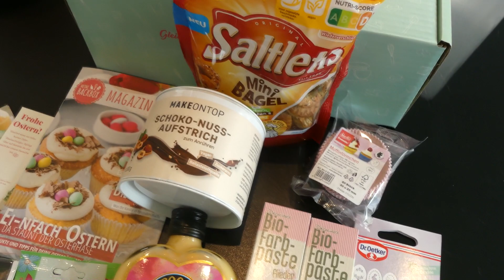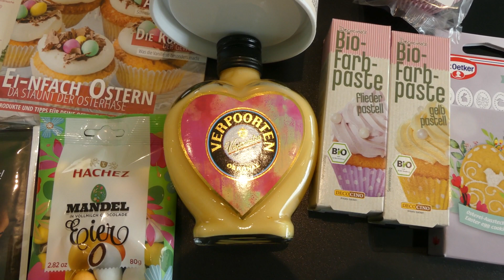Saftiger Nuss Kuchen/ Osterkuchen/Gugelhupf Spirale/ Ostern/ easter cake/meine Backbox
Da bin ich wieder ♥️

Heute gibt es einen richtig leckeren Kuchen zu Ostern . Dieser ist ratzfatz gebacken und auf jeder Kaffetafel beliebt.

Es gibt einen saftigen Nusskuchen
Mit einer Geheimzutat.

Nun wünsche ich Euch viel Spaß beim Zuschauen !!

Eure Katja ♥️

Zutaten:

- 200g gemahlene Haselnüsse
 -5 Eier
- 50g Weizenmehl
- 230 Zucker
- 1 Päckchen Vanillezucker
- 80g geraspelte Schokolade
- 100-150g Kuvertüre
- Dekor
- ggf. etwas Eierlikör (meine Geheimzutat)
- ggf. 1/2TL Backpulver

Backequipement:
- Backform

180° bei Ober- und Unterhitze für ca. 45- Minuten

✘ Mein YouTube-Equipment:

► *Meine Kamera
► *Meine Speicherkarte
► *Mein Stativ
► *Meine Softbox
► *Mein Schnittprogramm
► *Meine Küchenmaschine
► *Mein Küchenmaschinenzubehör
► *Mein Küchenmaschinenzubehör-Fleischwolf
► *Mein Kontaktgrill
► *Mein zweiter Kontaktgrill
► *Zubehör für den zweiten Kontaktgrill
► *Meine Backform
► *Mein Stabmixer
► *Mein Wasserkocher

Du willst mich unterstützen ? Like das Video ? Teile das Video ?